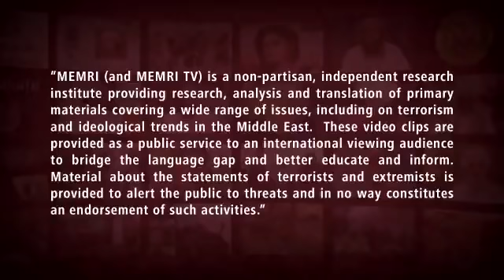Extremist Canadian Imam Younus Kathrada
I don't agree with anything this man says. My thoughts and prayers go out to the people of France and the families and close relatives of those whose lives have been cut too short.
Extremist Canadian Imam Younus Kathrada calls the French history teacher who was beheaded by a Muslim refugee a “filthy excuse for a human being.”